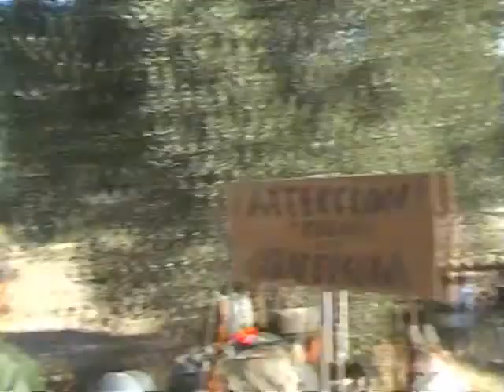LA BATALLA 2ona Part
Vídeo-7 de la Recreació de la Batalla de l'Ebre de Faió, 31,7,2010. LA BATALLA 2ona. Part.